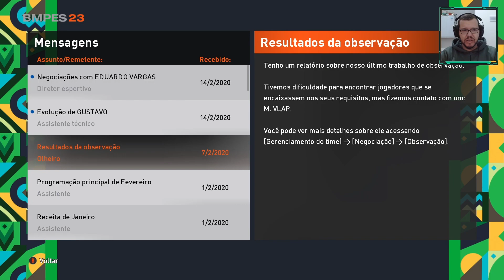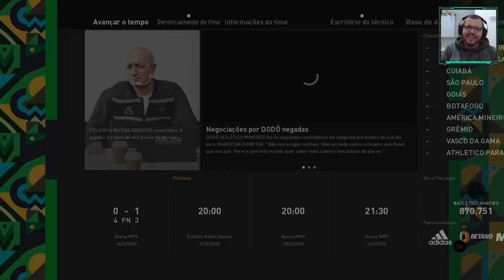DECISÃO PARA O ATLÉTICO MG NA ARENA MRV. masterleague #4